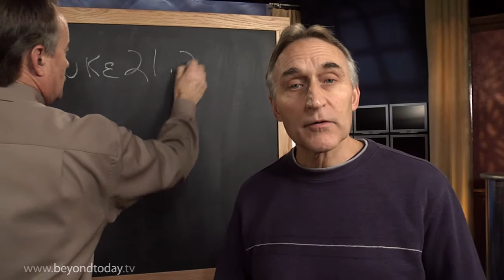BT Daily: Rockets Fall on Jerusalem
November 16, 2012 - Attacks on Jerusalem by Hamas could have unintended consequences.